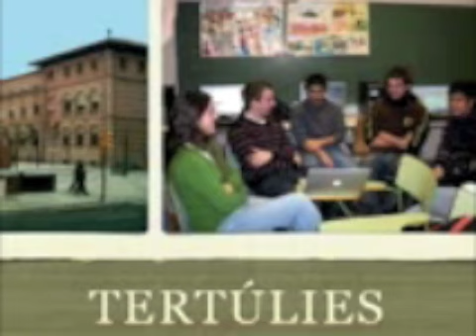Opinions sobre el Fora de Lloc (PART I)